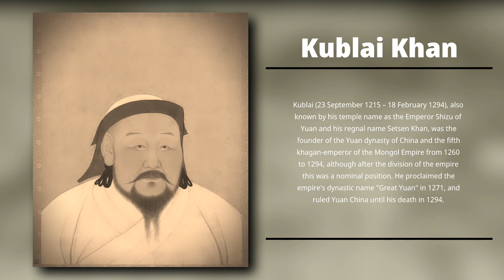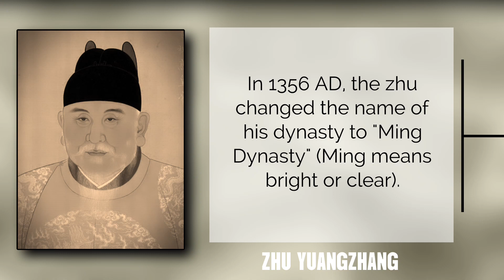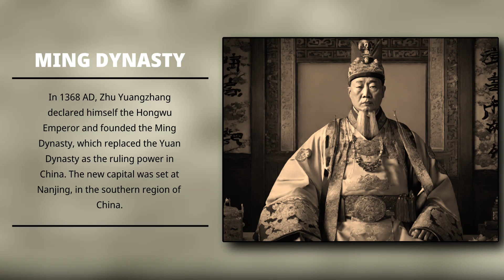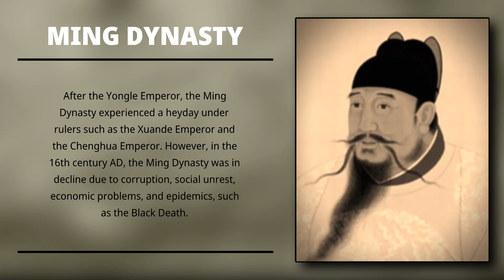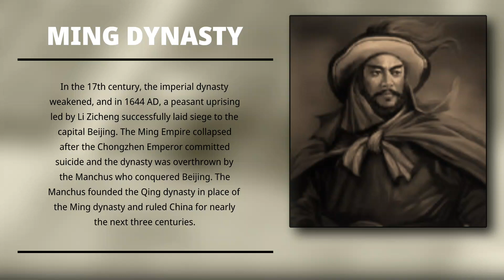"Ming Dynasty: From Rebellion to Glory and the Tragic Fall of China's Last Imperial Power"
The Ming dynasty, officially the Great Ming, was an imperial dynasty of China, ruling from 1368 to 1644 following the collapse of the Mongol-led Yuan dynasty. The Ming dynasty was the last imperial dynasty of China ruled by the Han people, the majority ethnic group in China. Although the primary capital of Beijing fell in 1644 to a rebellion led by Li Zicheng (who established the short-lived Shun dynasty), numerous rump regimes ruled by remnants of the Ming imperial family—collectively called the Southern Ming—survived until 1662.